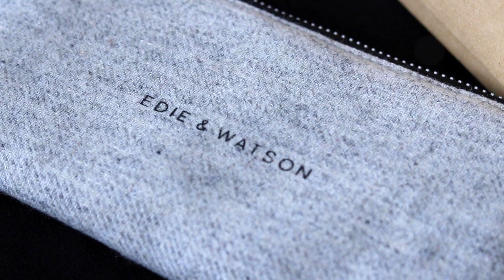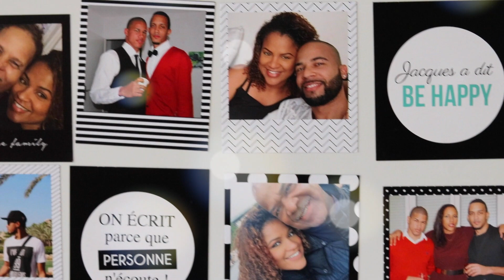Favoris du mois [Avril/Mai 2016] - BON PLAN rangement make-up !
Les amours, je ne vous oublie pas ! Voici ma vidéo Favoris du mois Avril + Mai RetardataireToussaToussa ^^
Les vidéos vont reprendre leur rythme de 2 vidéos/semaine, je fais de mon mieux, j'espère que ça vous plaira !
Merci d'être toujours là

Sur mes lèvres, je porte : Le liquid Suede Vintage de NYX

LES PRODUITS PRÉSENTÉS :
SOINS

Pour des jolis rangements maquillage en acrylique, -5% avec le code SOLEIL sur le

J'ai reçu certains articles gratuitement, cela ne change en rien mon avis sur ces produits.

Pour recevoir des produits gratuitement si tu es Youtubeuse, RDV sur Octoly

BON PLAN : Gagnez de l'argent en achetant (10€ offert à l'inscription au lieu de 3€)

INFORMATIONS
Mes origines → Martiniquaise

Allez tchuss !
Sandrine de Petit Bout de Soleil ♡